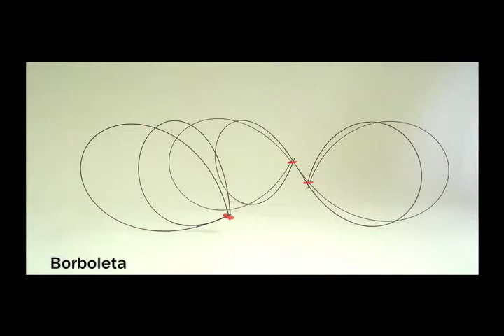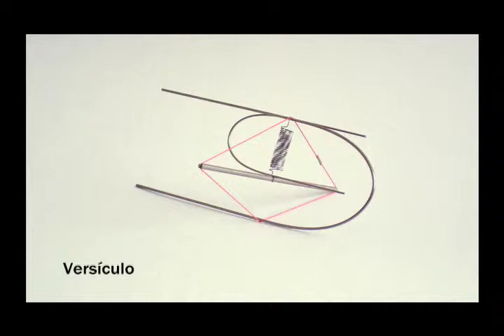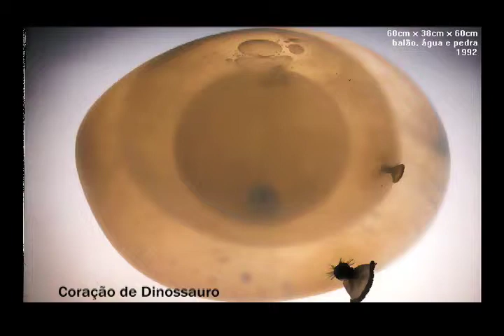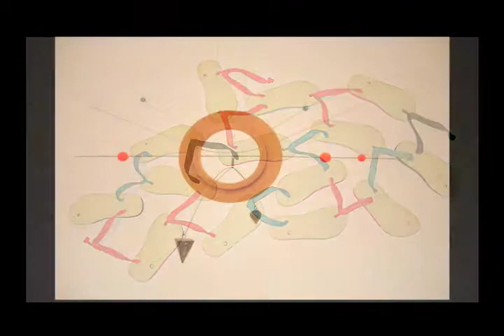Carlos Bevilacqua, Catálogo- de Marcos Ribeiro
trecho do programa de tv sobre arte contemporânea, CATÁLOGO, criação do diretor Marcos Ribeiro. Produzido pela TV Imaginária Produções,  é uma realização do canal de tv á cabo, CANAL BRASIL.
O programa tem produção da jornalista Helena Lara Resende, abertura de Caco Moraes, música de Lucas Santtana,  fotografia e câmara de Manuel Águas e montagem de Marcos Ribeiro.